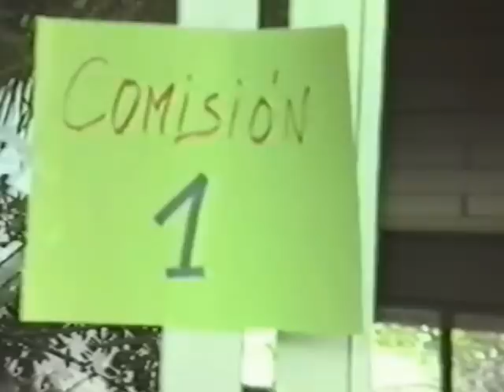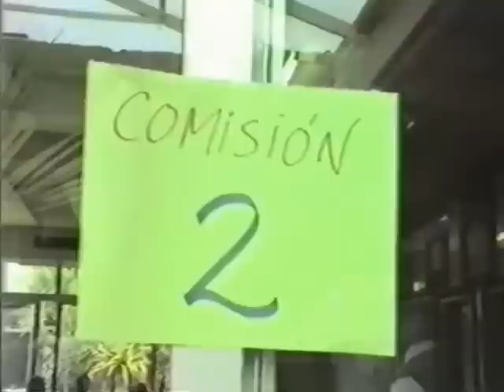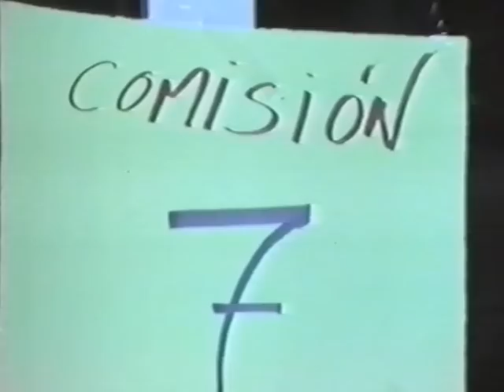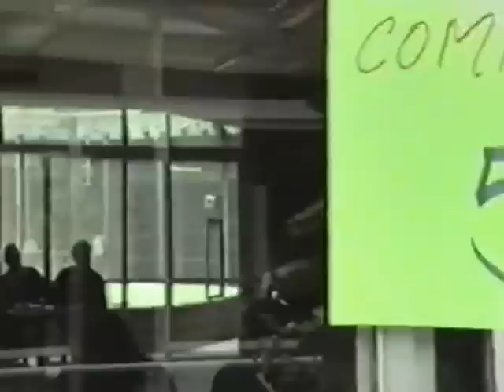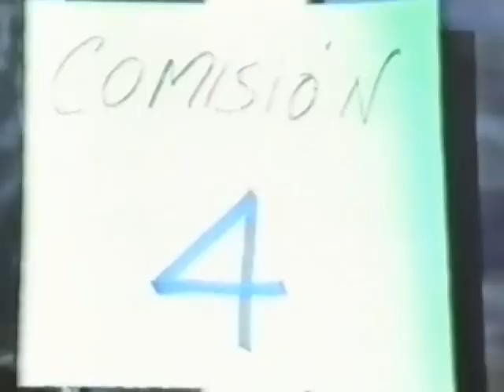IX Sínodo Diocesano de Canarias.vídeo 12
Cada uno de los vídeos incluye índice y minutaje. Seguimos trabajando...
En 2012 se cumplen 20 años de nuestro último sínodo diocesano.
El Secretariado Diocesano de Medios de Comunicación Social nos ofrece la versión digital de los momentos más importantes de dicho encuentro pastoral.
El 1 de mayo de 1992 dio comienzo el IX Sínodo de nuestra diócesis.
Fecha de la filmación: 3  de mayo de 1992 (tercer día del sínodo)
Número de vídeo: 12
Duración: 53:22 minutos.
MINUTAJE:
1.- 00:00 Concluyen intervenciones personales.
2.- 00:16 Mons. Echarren comenta varias intervenciones habidas. "Construir una Iglesia al servicio del Evangelio para servir a los hombres." Es necesario la ortodoxia y la ortopraxis. Hay una moral evangélica...
3.- 10:34 Avisos de la organización. Empieza la fase de las comisiones de trabajo sinodales.
4.- 13:45 Comisiones. Se constituyen las distintas comisiones.
5.- 17:28 Comisiones sinodales de estudio. Comisión nº 1: "La Iglesia, misterio de Comunión" presidida por el Rvdo. D. Segundo Díaz Santana. Se lee la normativa de constitución de las comisiones sinodales.
6.- 23:06 Comisión nº 2 : "La misión de la Iglesia. Presencia de los cristianos en nuestra realidad." presidida por D. Felipe Bermúdez Suárez.
7.- 31:32 Comisión nº 7: "La Familia" presidida por Dña. María del Carmen Sánchez-Tembleque y Doreste y D. Octavio Cardoso Suárez. Interviene el Rvdo. D. Carmelo Alemán Artíles.
8.- 34:26 Comisión nº 5: "La Iglesia Diocesana vive el amor a los más necesitados y se organiza para ello." presidida por D. Eduardo García Berenguer.
9.- 38:30 Comisión nº 6: "Los Jóvenes" presidida por D. Pedro Monzón Suárez.
10.- 43:39 Comisión nº 3: "La Iglesia Diocesana anuncia el Evangelio. Fundamenta la fe y forma a los creyentes." Presidida por el Rvdo. D. Simón Pérez Reyes.
11.- 47:55 Comisión nº 4: "La Iglesia Diocesana celebra la fe a través de los sacramentos y otras expresiones propias." Presidida por el Rvdo. D. José Luis Guerra de Armas.
12.- 50:31 Vista del comedor, hora de la comida.
13.- 51:00 Vista de la secretaría del sínodo. Materiales.
14.- 52:33 Vistas exteriores del Colegio Claret de Tamaraceite, lugar de celebración de nuestro sínodo.Coches. Aparcamientos.